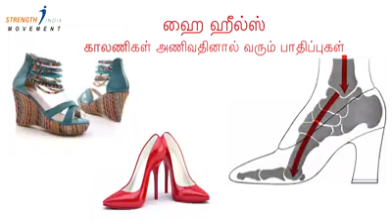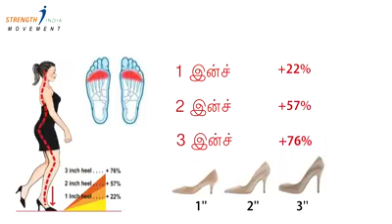Danger of wearing heals..👠👢🚫